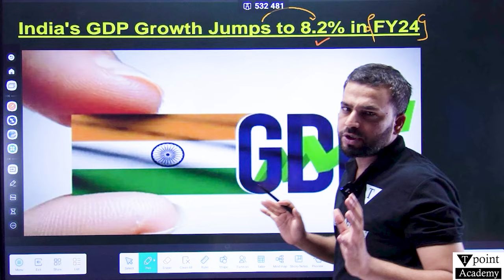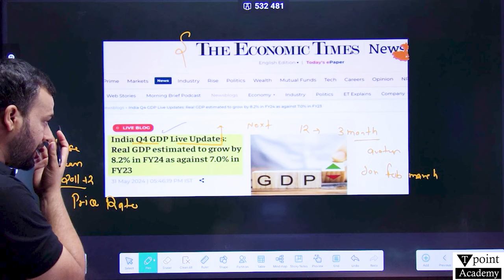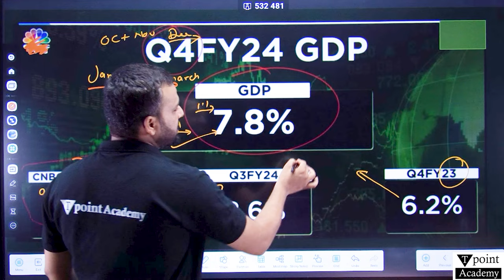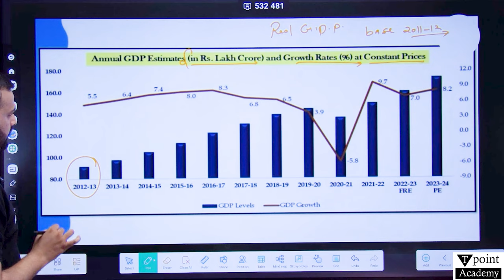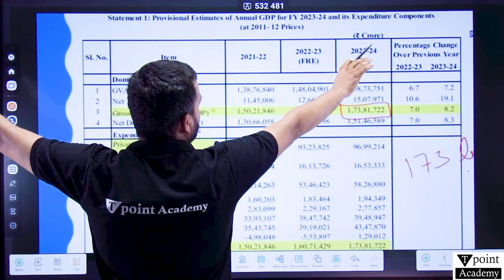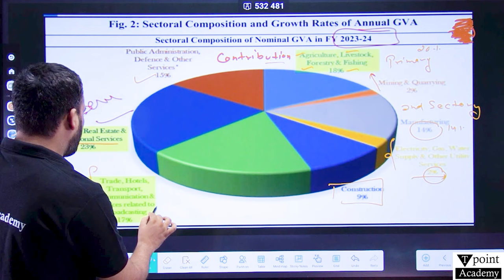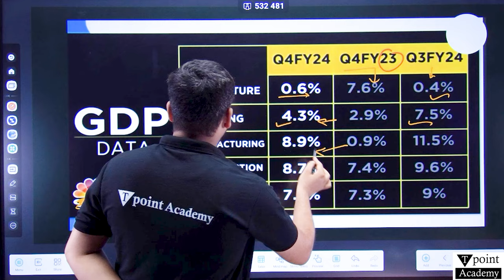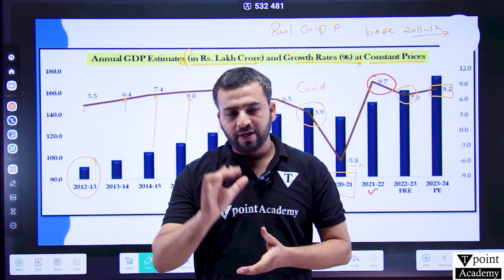Blockbuster GDP | Indian economy growth 8.2% | GDP Growth and Election Result, any Connection?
In this insightful video, we delve into the remarkable 8.2% growth of the Indian economy and explore the potential connections between GDP growth and election outcomes. Join us as we analyse the factors driving this economic surge, and discuss whether there's a correlation between robust economic performance and electoral results.

 Topics Covered:
- Overview of the 8.2% GDP growth rate
- Key sectors contributing to economic growth
- Historical data on GDP growth and election results
- Expert opinions on the economic impact on political stability
- Future predictions for the Indian economy

Watch to learn about:
- The driving forces behind India's economic boom
- How economic performance can influence voter behavior
- The role of policy decisions in shaping economic outcomes
- Comparative analysis with previous election cycles

 Don't Miss:
- Exclusive interviews with economists and political analysts
- In-depth data visualizations and charts
- Potential implications for future economic policies and elections